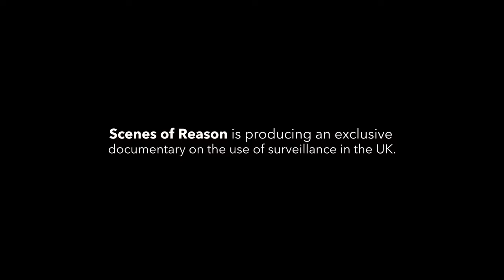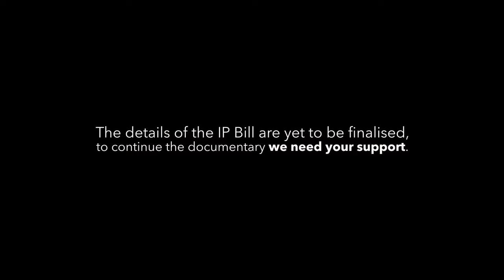The Haystack Trailer, An Exclusive Doc on Surveillance